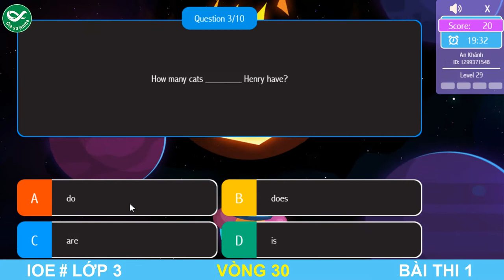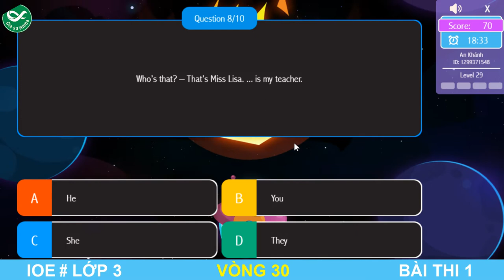LUYỆN THI IOE LỚP 3 - VÒNG 30 | IOE 2021